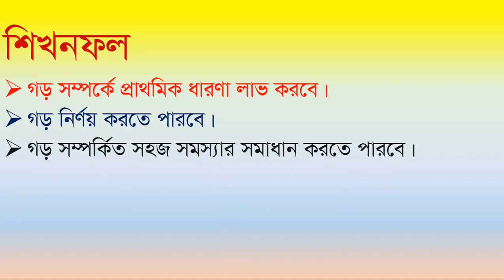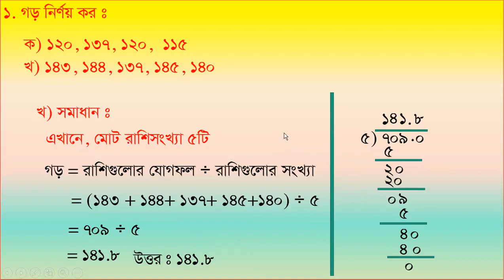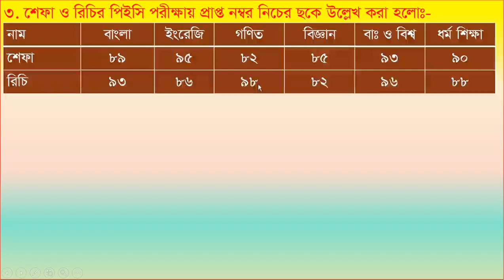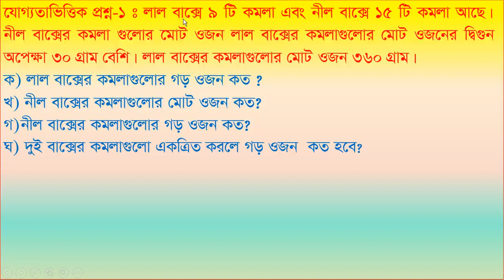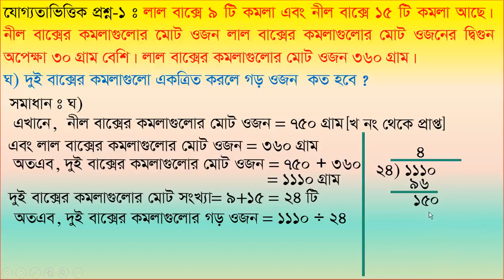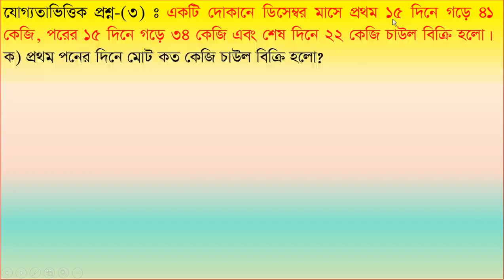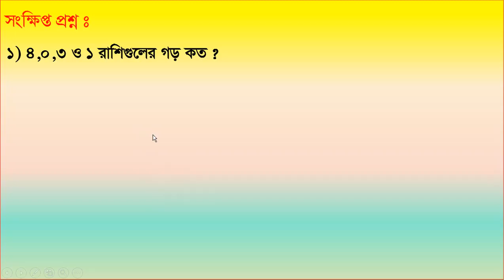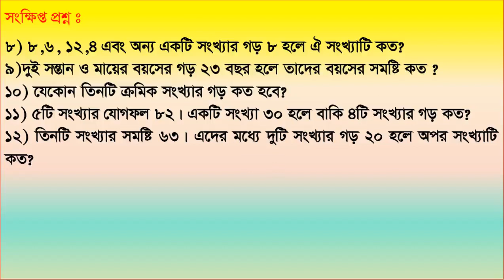BGMSC Online Class by Polash Sir || Class Five Math Part-1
Barishal Model College Online Class